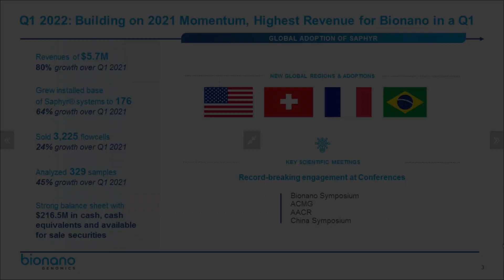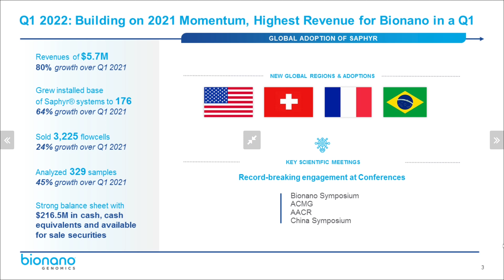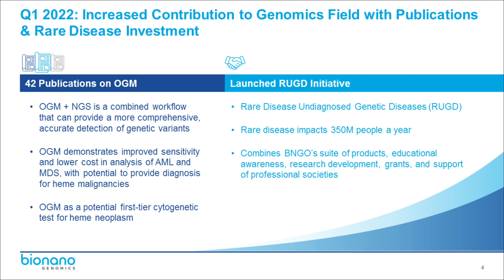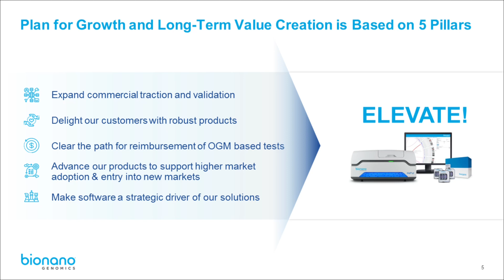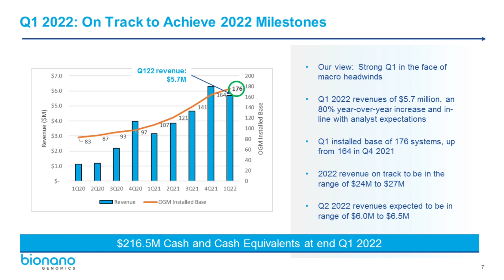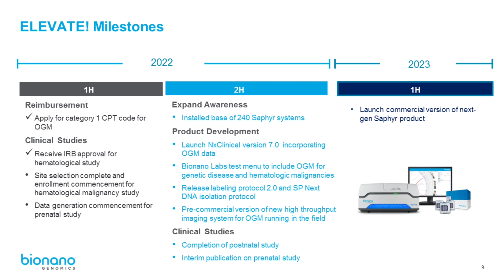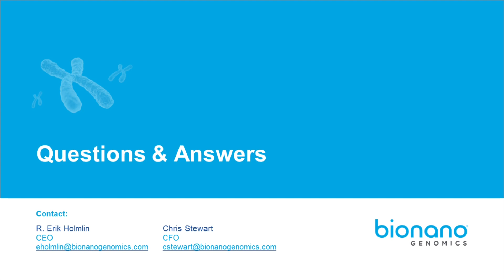Bngo Stock Earnings Call